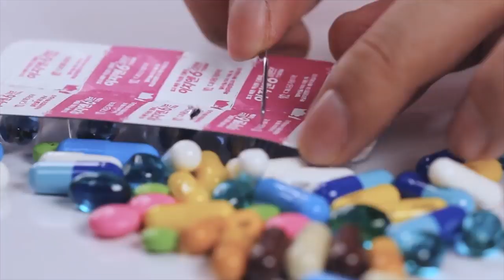ASMR Destroying Cosmetics 코덕맴찢 화장품 부수기 + 다양한 트리거 콜라보모음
안녕하세요 여러분 사실 자막쓰려고 영상만드는 유튜버 JG ASMR 입니다.
💜오늘은 자막이 없어요.

오늘은 화장품 부수기 영상을 기존의 트리거 영상과
콜라보 해봤습니다 : ) 사실~~ 다른 트리거 ASMR영상도
여러분한테 들려드리고 싶었어요 ㅎㅎ!!
재미있게 시청해주세요 : 3

영상을  SNS에 공유 많이많이 해주세요~~♥
오늘도 즐겁게 시청하세요.

💌 ASMR 촬영을 도와주세요.

주소: 서울시 노원구 덕릉로 721 (중계동) 정진아트리움 상가 2층 시루나라
받는이: JGASMR

💌여러분들이 보내 주신 중고 화장품 및 선물은 영상으로 만들 생각입니다☺
(소리안나는 가습기 디퓨저 이런거 보내면 집에 찾아가서 혼내줌)

💜여러분의 댓글은 제가 영상을 만들때 큰힘이 됩니다.
제 영상을 여러분들의 SNS에 공유 많이많이 해주세요~~♥

💜멤버쉽후원 링크

더좋은 비디오 제작을 위해서 소품 및 장비구매에 사용하겠습니다.